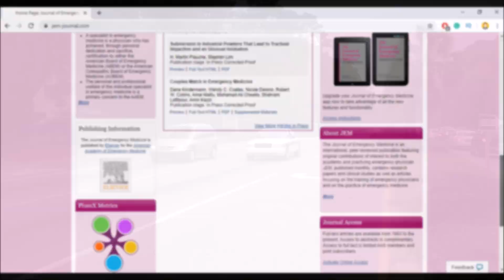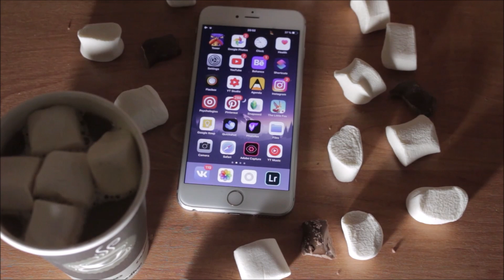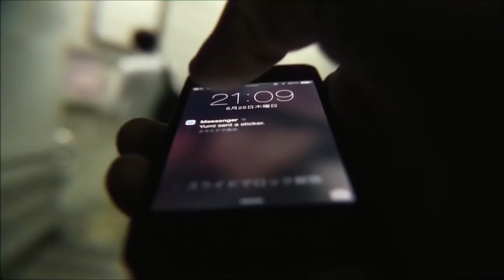What If You Are Locked with Thousands of Active Mobile Phones in a Room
In this video, you will find out the information about the mobile phone such as how the phone radiation affects to the human body. Is it Good or Bad?
Well, It is not Good Nor Bad, to know why. watch this whole video.